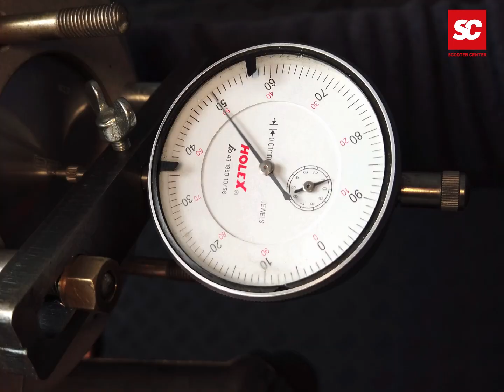Scooter Center Tutorial - Setting the Inlet Timing Vespa PX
**ACTIVATE SUBTITLES**
Vespa rotary valve engines are more popular than ever for tuning purposes. A simple design that scores with standard optics, original carb system and an enormous willingness to perform. How you achieve the latter we show you today in out Tutorial Crankshaft Inlet Timing.

Crankshaft -BGM Pro Touring (rotary valve) 60mm stroke, 105mm conrod- Vespa PX125, PX150

Title: physicallost-2-mixdown